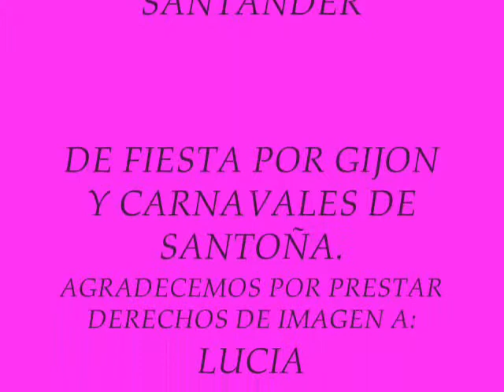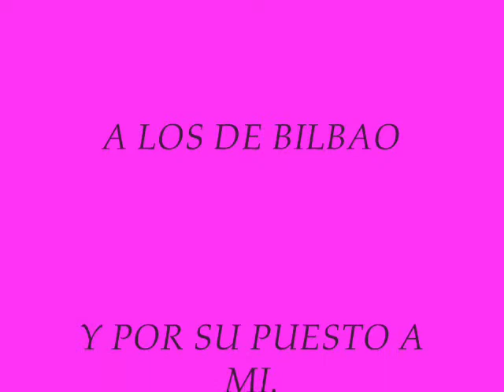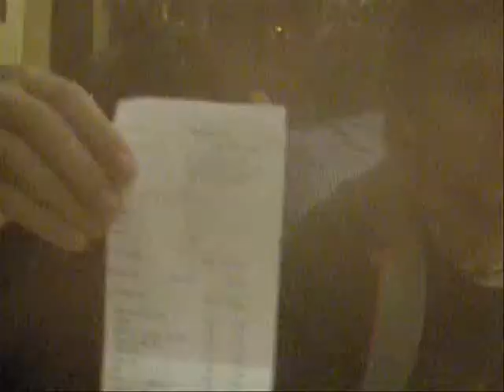Remember 2007-2008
Video recordatorio d fotos y videos (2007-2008)